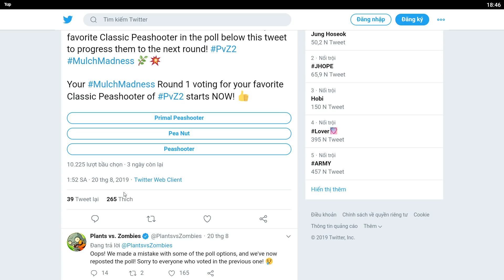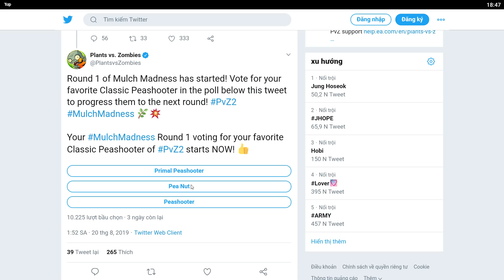Cây Đậu Nào Được Nhiều Người Yêu Thích Nhất Cùng Bình Chon Nào | Plant Vs Zombie 2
Live Stream Dragon City Trên Nimotv lúc 10h sáng và 19h tối nhé anh em, kênh Thành EJ trên nimo: